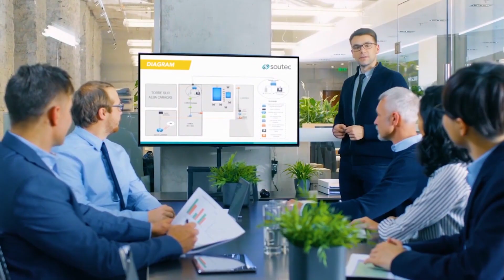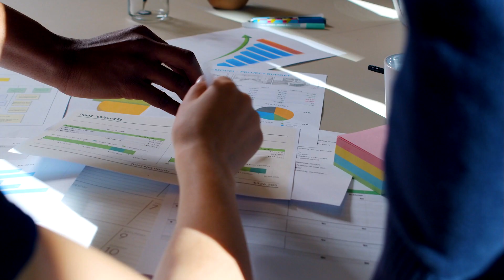Panamericanos por el mundo I Juan José Ibarra - Administración y Mercadotecnia 2001 - 2005